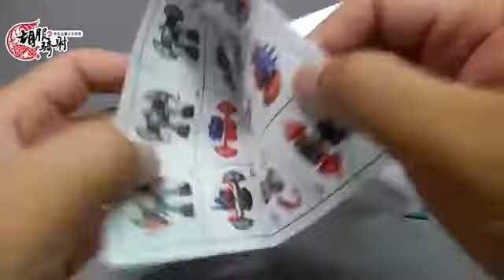胡服騎射的變形金剛分享時間1124集 MS TOYS MS B20 UFO 宇宙飛碟